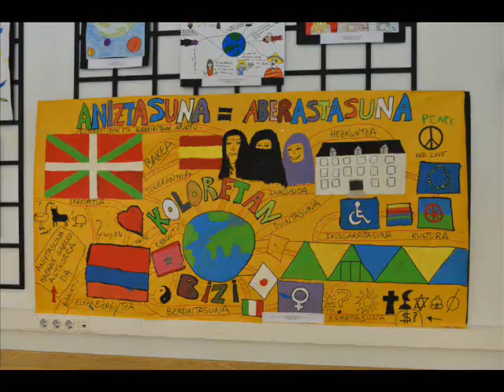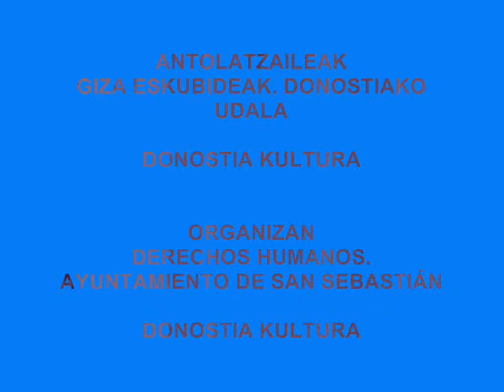Gazte Epaimahaia 2016 Jurado Joven 2016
Donostiako XIV.Giza Eskubideen Zinemaldiko Gazte Epaimahairako izen-emate epea zabaldu da 18 eta 30 urte arteko gazteentzat. Martxoaren 28ra arte irekia egongo da. Izena-eman web gunean!

El plazo de inscripción para el Jurado Joven del XIV Festival de Cine y Derechos Humanos de San Sebastián está abierto para jóvenes de entre 18 y 30 años hasta el 28 de marzo. Apúntate en la página web